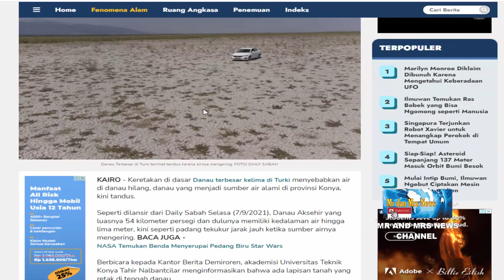BUMI MAKIN PANAS !! DANAU AKSEHIR TERBESAR DI TURKI MENGERING / AKŞEHİR GÖLÜ KURUDU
Danau Aksehir, salah satu danau terbesar di Turki hampir mengering. Danau endoreik air tawar tektonik di provinsi barat daya Turki Konya ini menyusut karena kurangnya curah hujan selama bertahun-tahun.